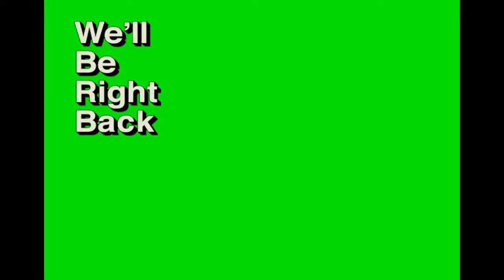WE FINALLY DID IT GUYS‼️‼️‼️|Sifu pt 3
In the immersive game Sifu, you initially face a series of daunting defeats as you confront powerful adversaries. These losses serve as stepping stones for personal growth and development, as you learn from each encounter and adapt your strategies. Through resilience, determination, and a deepening mastery of martial arts, you ultimately rise above the challenges, achieving a hard-fought and triumphant victory against your formidable foes.